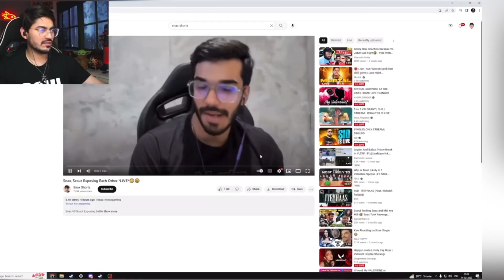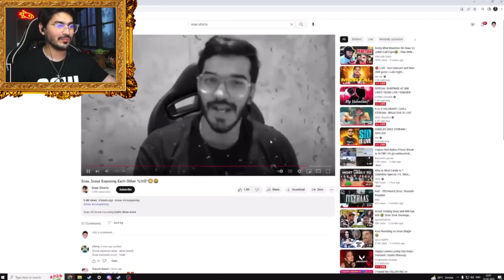Joker Reaction ON SCOUT VS SNAX😂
Tag cover